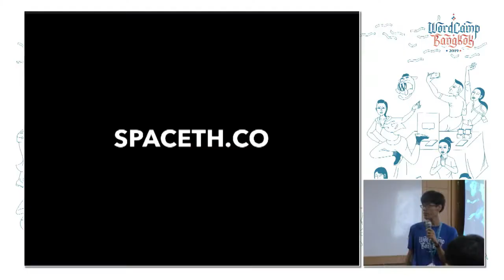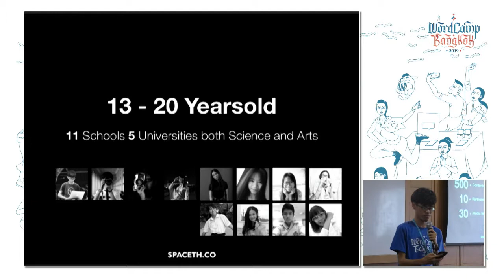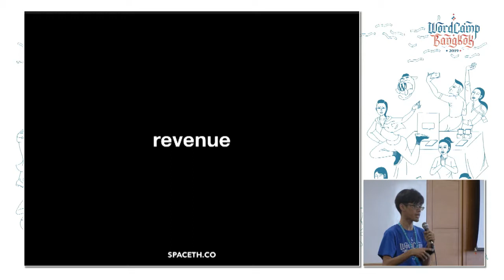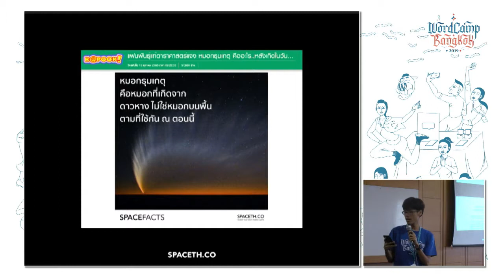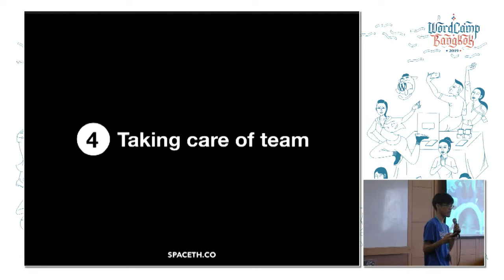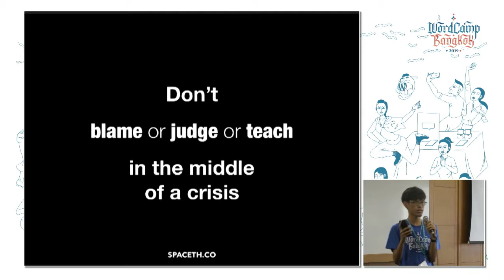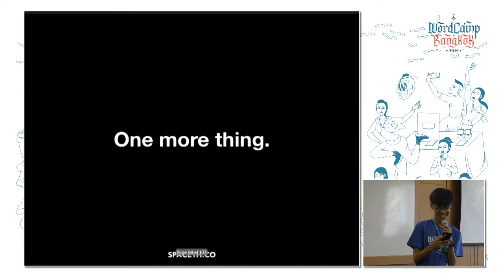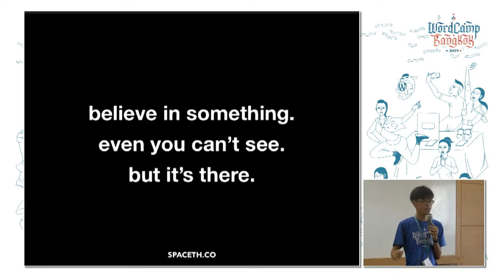Nattanon Dungsunenarn: เบื้องหลังและวิธีคิดงานของ SPACETH.CO เว็บอวกาศเด็กไทยทำ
บอกเล่าถึงเรื่องราวการก่อตั้งเว็บไซต์ด้านอวกาศ SPACETH.CO ที่คนเข้าชมมากที่สุด เบื้องหลังการทำคอนเทนต์ที่เหมือนจะวิชาการให้กลายเป็นเรื่องใกล้ตัว การทำคอนเทนต์ยาก ๆ ให้คนสนใจ แชร์ประสบการณ์การเป็นบรรณาธิการบริหาร ดูแลนักเขียนกว่า 10 คน และ AE อีก 2 คน (เว็บไซต์ระดับ Full Scale) ที่มีอายุเพียงแค่ 13-20 ปี ทำยังไงถึงได้ร่วมงานกับหน่วยงานอวกาศระดับประเทศและระดับโลก